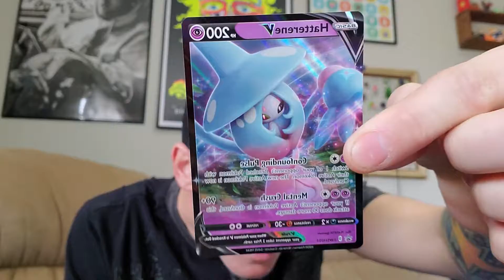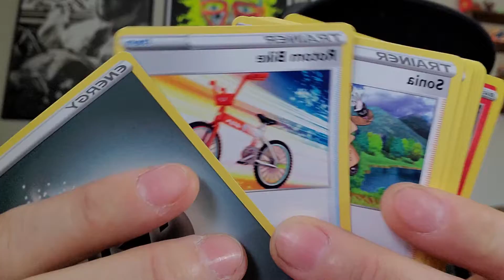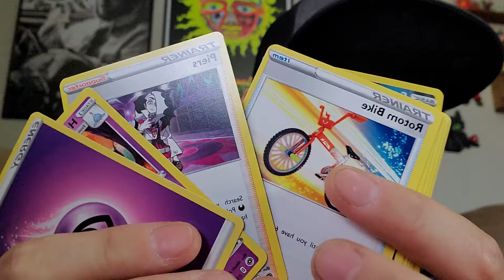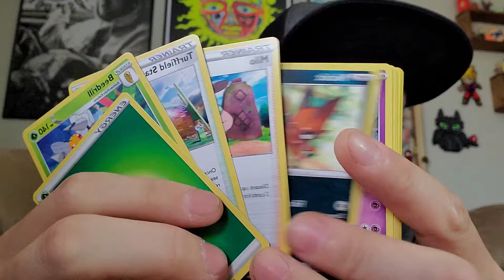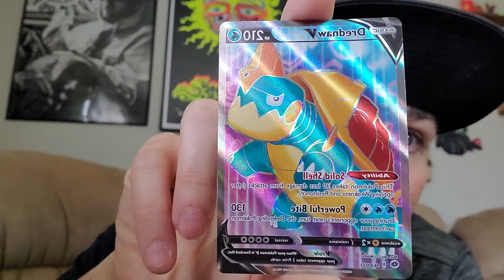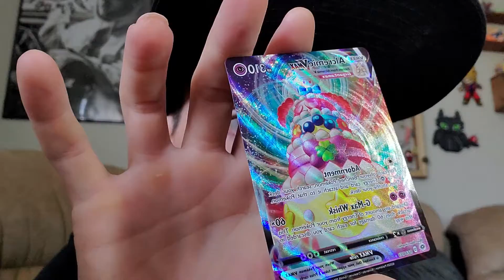Opening 2 Champions Path Hatterene V Collection Boxes